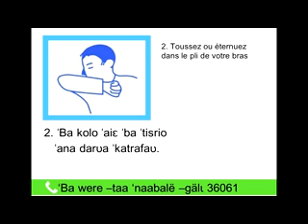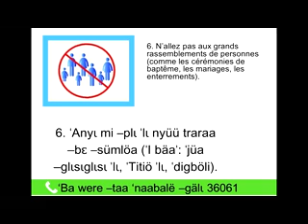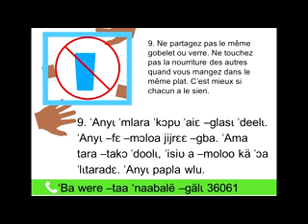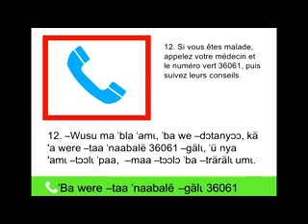Diapo Corona Bakwé & Music x264